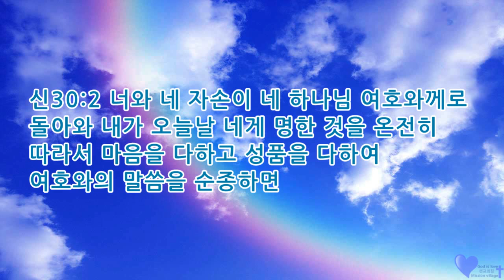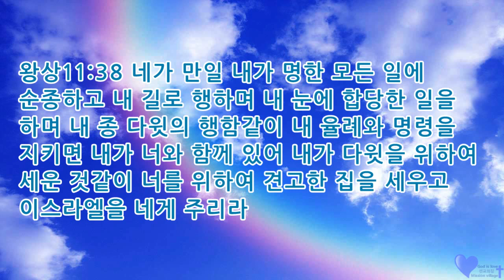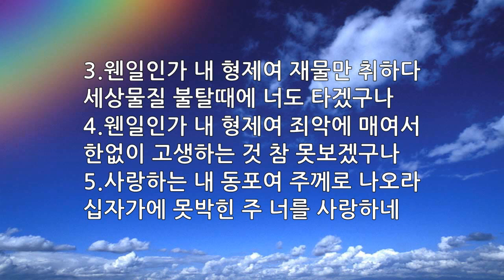매일묵상 매일찬송 148